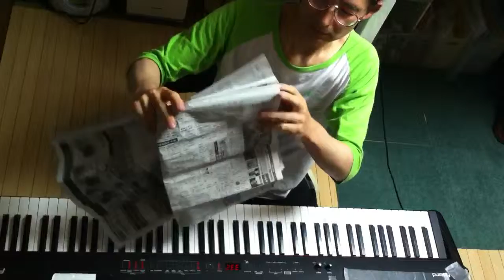2014.06.03 Aratori ex atonal 1